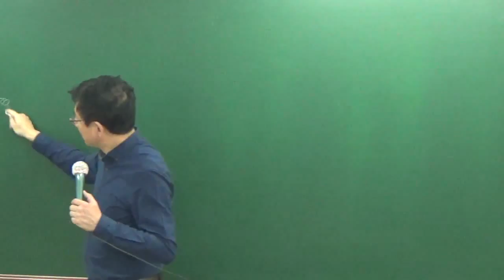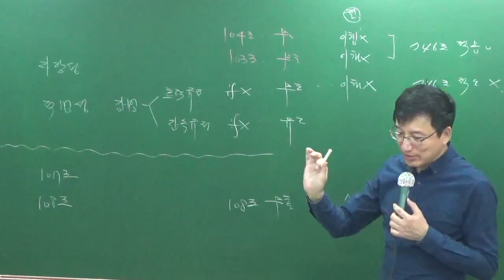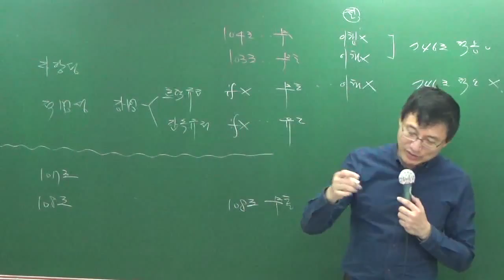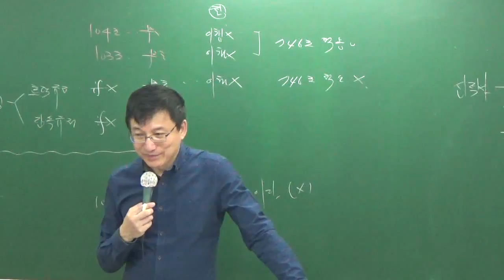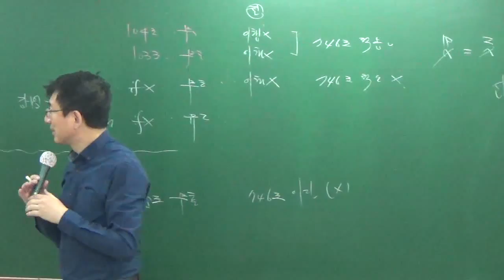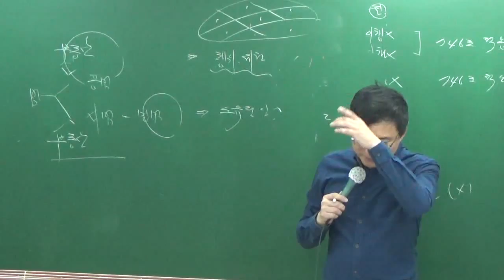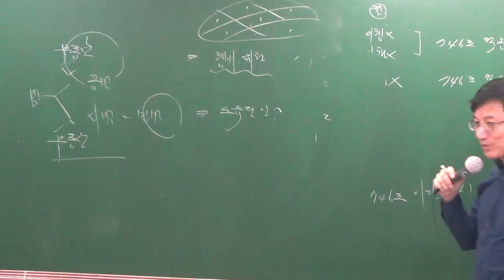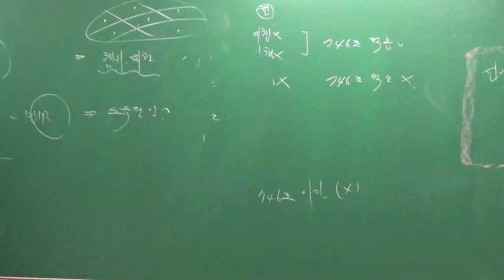민특10-2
10월총정리